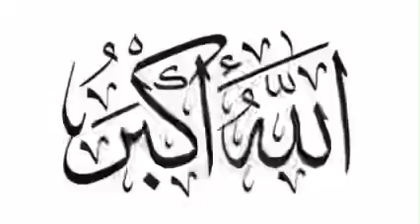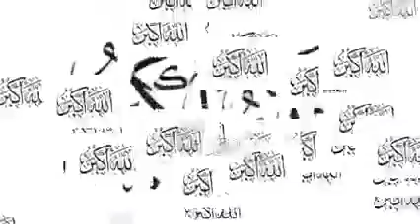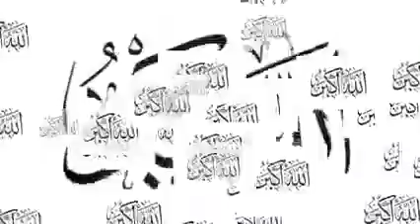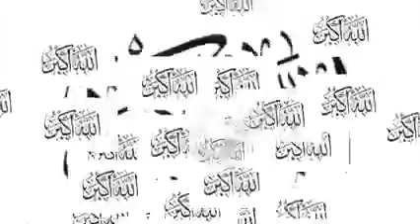نه چا ته هرات پرېږدو او نه چا ته سپین غر. الله اکبر- الله اکبر_ Na chata Herat Pregdo …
نه چا ته هرات پرېږدو او نه چا ته سپین غر. الله اکبر- الله اکبر_ Na chata Herat Pregdo aw na chata SpeenGhar